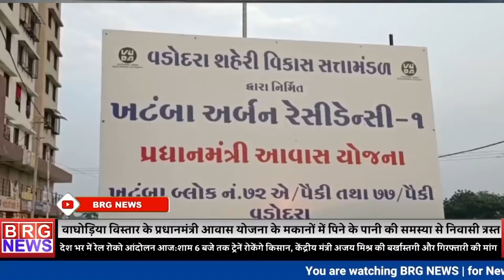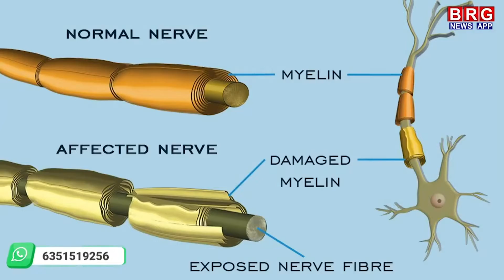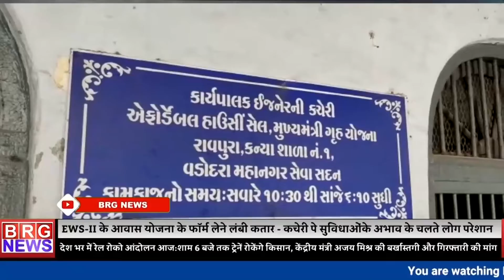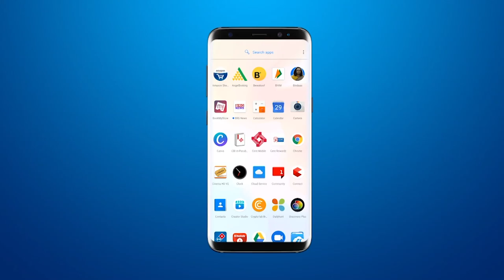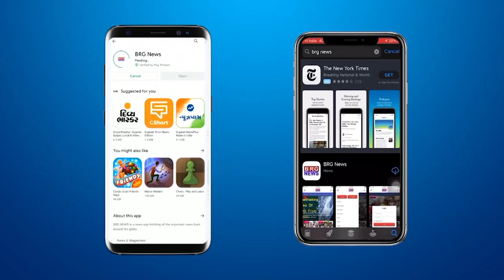देखिए दिनभर की खबरें 18/10/21। BRG NEWS All day news